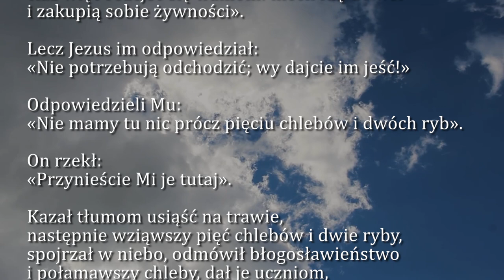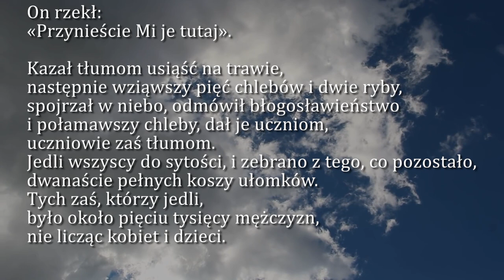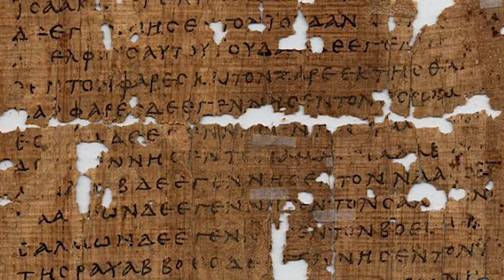Dobra Nowina na dziś | 1 sierpnia - św. Alfonsa Marii Liguoriego, biskupa i doktora Kościoła